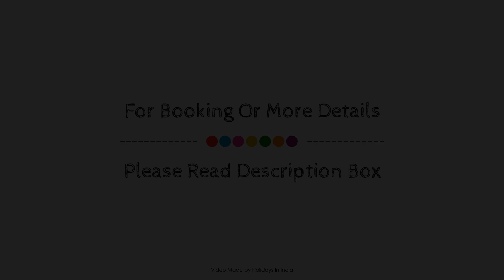OYO Home 78764 Dr Nitish Chandra Das, Kolkata, India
Searching For
1. OYO Home 78764 Dr Nitish Chandra Das - Kolkata
2. OYO Home 78764 Dr Nitish Chandra Das - Kolkata Virtual Tour
3. OYO Home 78764 Dr Nitish Chandra Das - Kolkata Rooms
4. OYO Home 78764 Dr Nitish Chandra Das - Kolkata Amenities
5. OYO Home 78764 Dr Nitish Chandra Das - Kolkata Videos
6. OYO Home 78764 Dr Nitish Chandra Das - Kolkata Offers
7. OYO Home 78764 Dr Nitish Chandra Das - Kolkata Deals
Audio Credit:
Track Title: Blank Slate
Artist: VYEN